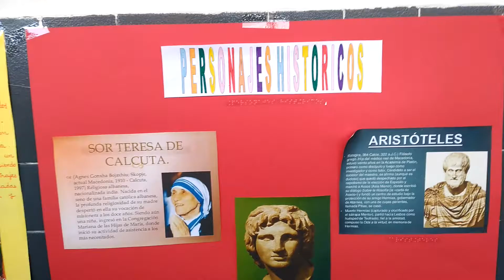TOUR 4 DE 4 LA VUELTA AL MUNDO EN 80 CUENTOS